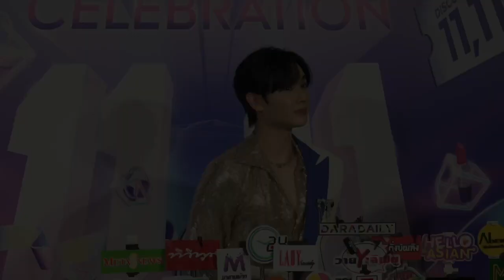นาย-กรชิต ดีใจที่ได้กลับไทย .. อุบส์สปอยผลงาน รอติดตาม